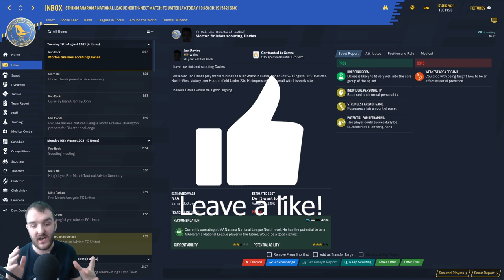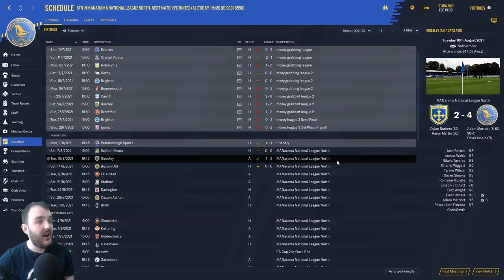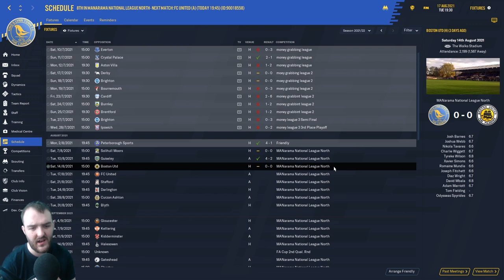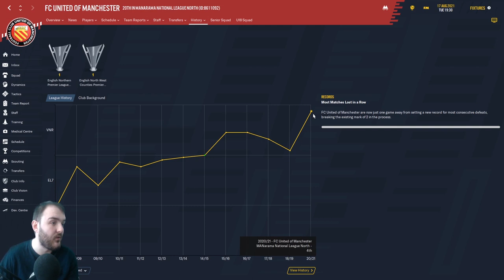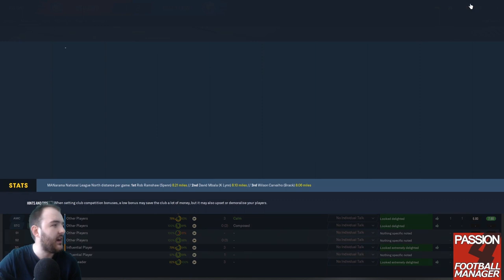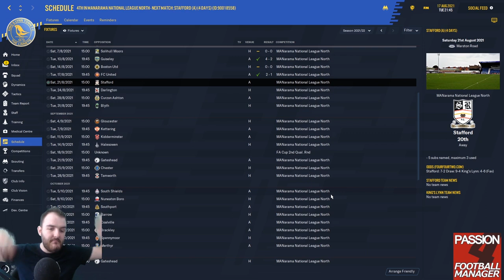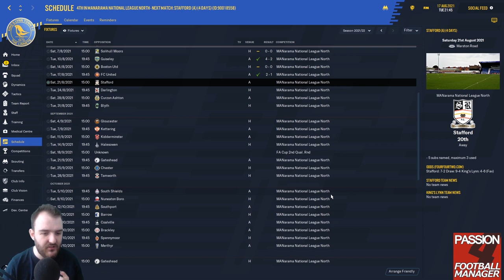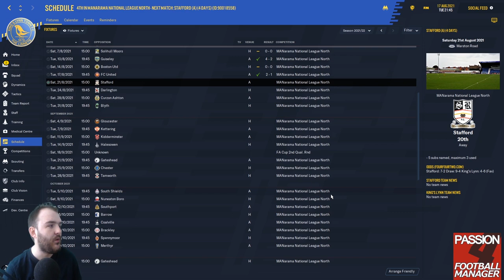Bring on FC United | Football Manager 2020 Journeyman | Walks to Prem | King's Lynn Town | S3 Ep2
Welcome to my Football manager 2020 Series Walks to Prem in S3 EP2 We''re saying Bring on FC United as we play our 4th game of the season aiming to keep our unbeaten start to the season going.

Curty